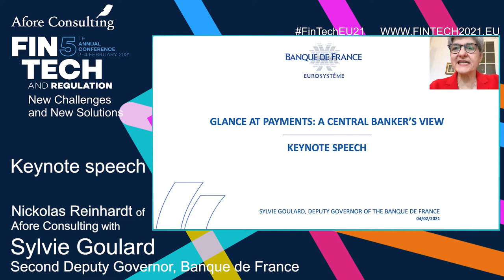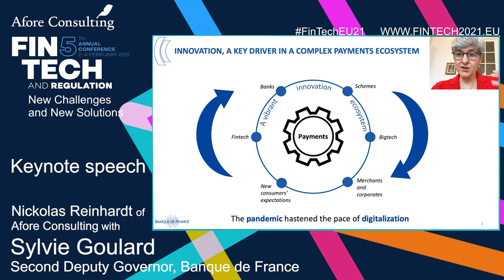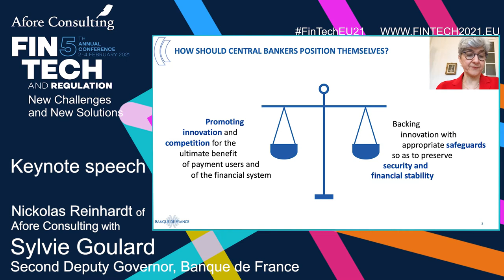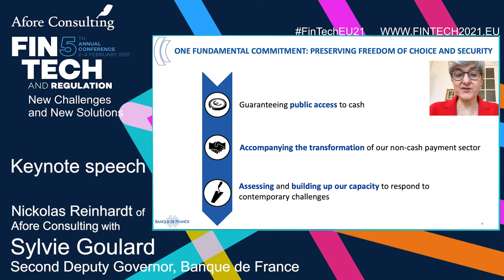Keynote speech by Sylvie Goulard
“Glance at innovation in payments : a central banker’s view”

- Sylvie Goulard, Second Deputy Governor, Banque de France